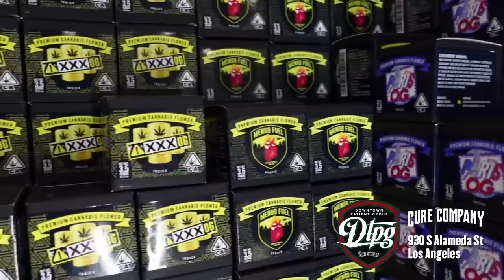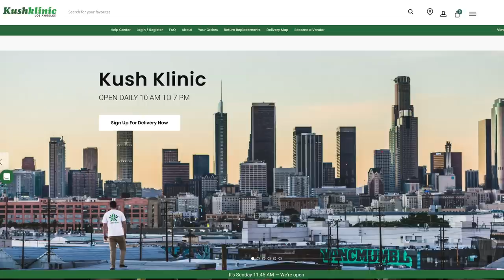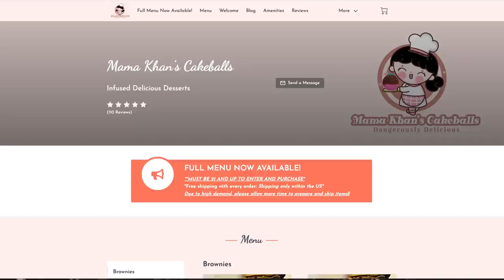The GOAT Episode Part 2 w/ Goblin & Erick Khan | Hosted by Dope as Yola & Marty Made It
You guys have been asking for this non stop ever since we did the first episode! We go ALL OUT w/ Goblin and Erick Kahn for a legendary 4-HOUR GOAT EPISODE!

to sign up for your FREE 60-day trial.

So the first time we did this we didnt realize how much you guys would love it. The first Goat episode just passed 3 million views which is epic! Goblin & Erick how very different personalities which makes these episodes so fun. In this one we GO ALL OUT and really try to bring our content vibe to the podcast. I think we accomplished what we set out to do. DO NOT MISS THIS EPISODE!!!